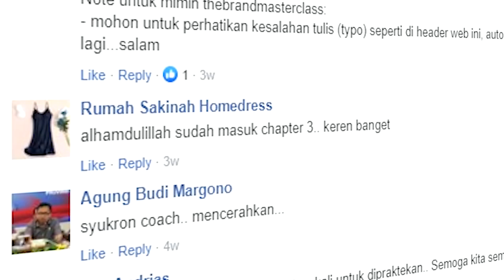💯 Buat brand yang spesifik, dijamin jualan pasti laku | Brand Strategi UKM Dodi Zulkifli